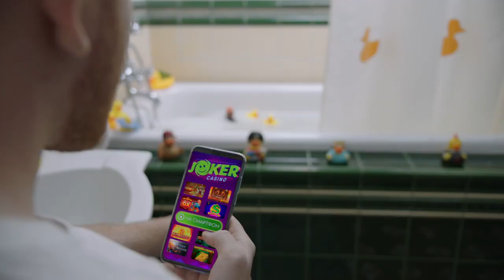Украинская реклама казино Joker Win, Олег Скрипка, 2021